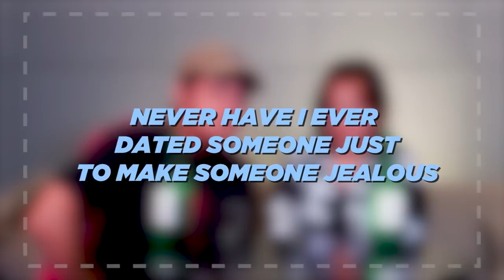NEVER HAVE I EVER | JulianEllaSeries | Episode 6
Ella Cruz